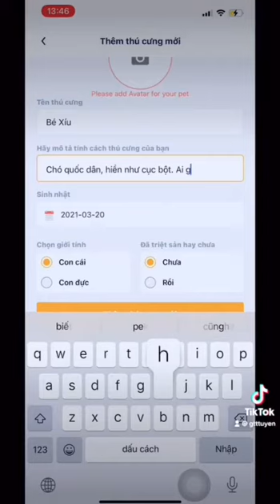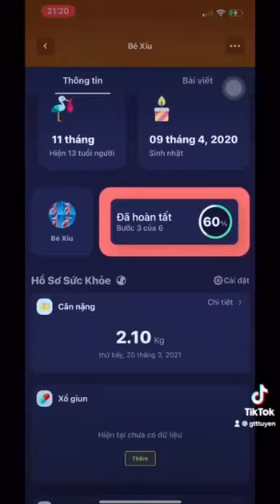Gia đình Bé Xíu Bé Xiu review về app Pety nè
Bé Xíu Bé Xiu là 2 bé Chihuahua được rất nhiều bạn trẻ yêu thích gần đây. Xíu Xiu đã có những trải nghiệm rất tuyệt vời tại app Pety đó, hãy theo dõi họ nha
Pety - Ứng dụng của người yêu Thú Cưng!
Mang tới một Phong Cách Sống mới và giúp cho việc chăm sóc thú cưng trở nên thú vị hơn, tiện lợi hơn!

🐾 Thú cưng có Profile riêng với đầy đủ thông tin và hồ sơ sức khoẻ
🐾 Pety Rewards - Sen tích coin, Boss đổi quà
🐾 Pety Care - Tìm kiếm & Đặt lịch hẹn phòng khám; dịch vụ uy tín
🐾 Pety Retail - Mua sắm sản phẩm chính hãng 100%
🐾 Tìm kiếm chó mèo thất lạc & Nhận nuôi chó mèo bị bỏ rơi